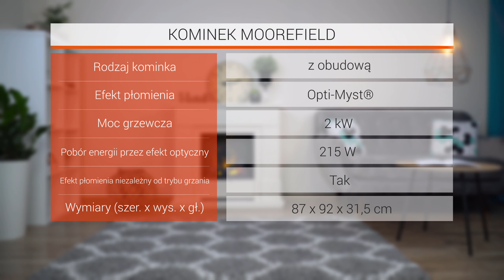Kominek elektryczny 3D Dimplex - Moorefield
Kupuj taniej! Z kodem "YTEMX3" otrzymasz 3% rabatu!

Elegancki, stylowy i gustowny kominek z obudową w kolorze kremowym. Doskonały do jasnego, przestronnego salonu lub pokoju dziennego. Palenisko płonące polana. Wyposażony w termowentylator i pilot zdalnego sterowania. Efekt płomieni niezależny od trybu grzania.
Kominki Opti–myst®, to unikatowe połączenie realizmu kominków spalinowych z komfortem użytkowania charakterystycznym dla kominków elektrycznych. Są praktycznie bezobsługowe, nie wymagają skomplikowanego montażu i działają natychmiast po podłączeniu do prądu. Należy pamiętać jedynie o regularnym napełnianiu zbiornika na wodę.